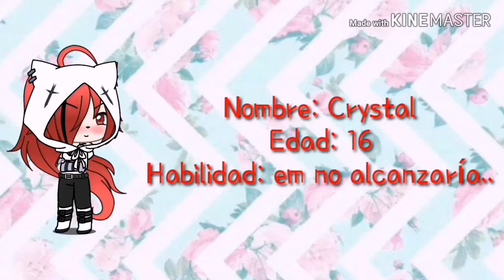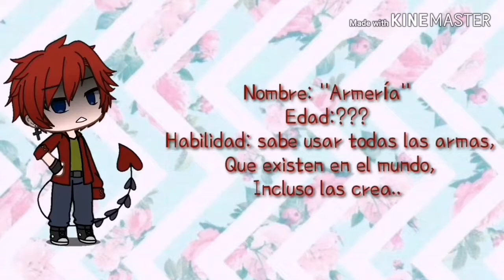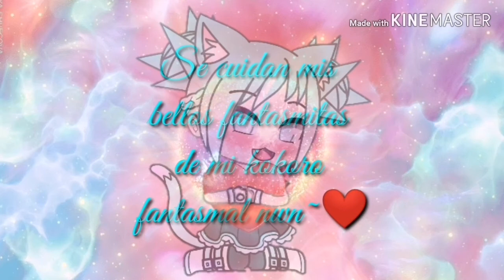🔹Murder🔹(Cap #6)..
Hola, mis bellos fantasmitas de mi kokoro fantasmal! En el video de hoy tenemos el capitulo #6 de Murder!!!
Espero que les guste mucho mis bellos fantasmitas de mi kokoro fantasmal!! ~❤️

Comenta si quieres que te salude en el próximo video :D

ACERCA DE MI:

¡Hola! Soy DetiTheGhost y en este canal espero que encuentres entretenimiento, videos de risa y algunas series muy buenas nwn, espero que puedas tener un poco de entretenimiento, risa o diversión. Hago el intento para que mis videos de risa te gusten mucho, aunque se que no soy muy graciosa aveces trato que mis videos sean graciosos pero me salen debes en cuando, y espero que te gusten bastante.

Las canciones que utilicé para el video son:

Grind me down (Jawster Remix)
Walls Could Talk (Halsey)
Outrunning Karma (Alec Benjamín)

Sería todo se me cuidan mis bellos fantasmitas de mi kokoro fantasmal nwn hasta la próxima sayonara~❤️

Atte: DetiTheGhost.